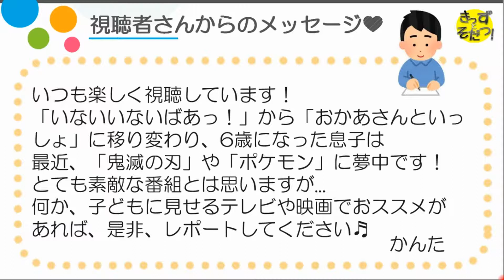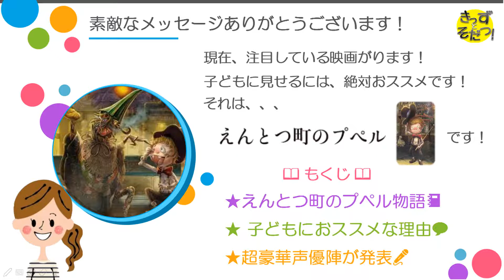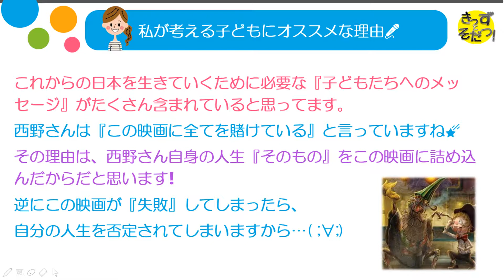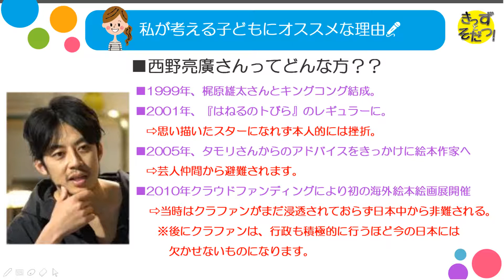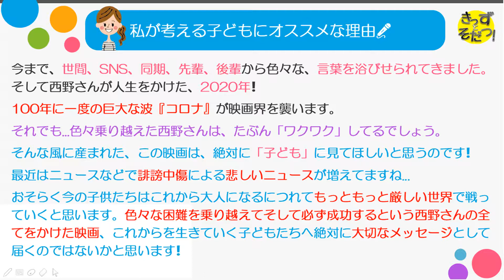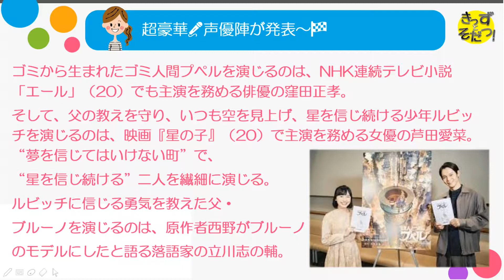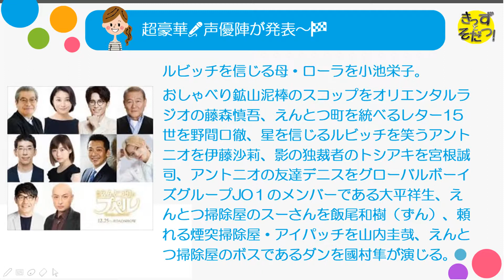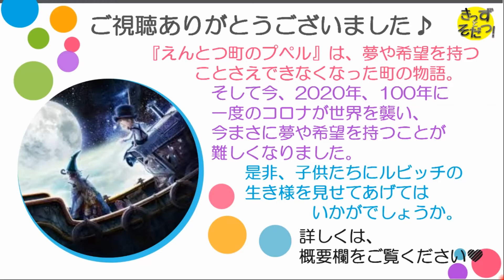番外編❕ 2020年12月25日公開 映画えんとつ町のプペル 徹底レポート 2020年子どもにオススメな映画❕（きっずとそだつ！）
▼動画説明
今回は番外編❕　おかあさんといっしょは少しお休み( ;∀;)💛
製作総指揮・脚本・原作：西野亮廣×制作：STUDIO4℃！大人も泣ける大ヒット絵本、ついに映画化！

～子ども向け商品のレポート動画～

　🥇１位🥇
　⭐いないいないばぁ！ 2019年4月
　　ゆきちゃんと代わる『はるちゃん』

　🥈２位🥈
　⭐おかあさんといっしょ 2019年4月
　　体操のお姉さん あきもとあづき

　🥉３位🥉
　　体操のお兄さん ふくおまこと

🔻きっずあそぼっ！
～ぬいぐるみを使ったおもちゃ紹介動画～

🔻きっずあそぼっ！

▼自己紹介

▼外国語チャンネル説明

Japanese animation video　Introducing cute and fun toys　Anpanman　Minions　Toy story
Very popular picture book in Japan
It can also be used as a study material for Japanese

日本动画视频　介绍可爱又有趣的玩具　面包超人　爪牙　玩具故事
在日本非常受欢迎的图画书
它也可以用作日语的学习材料

일본의 애니메이션 동영상　귀엽고 재미있는 장난감 소개　호빵맨　미니언 즈　토이 스토리
일본에서 굉장히 인기 그림책
일본어 공부 교재로 사용할 수 있습니다

▼製作にあたり

動画制作をするにあたり著作権には十分留意をしておりますが、万が一不適切な動画や内容で著作権違反にあたる可能性があると感じた場合は、ご指摘いただければ幸いでございます。